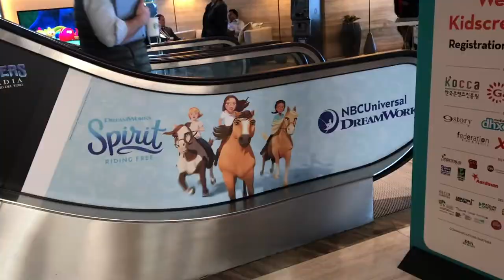Panda Mony Toy Brands at Kidscreen Summit 2018!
Panda Mony's very own Curtis Andersen, story writer and human-character-portrayer,  visits Miami, Florida to find out who wants to make Panda Mony toys into cartoon serieses.